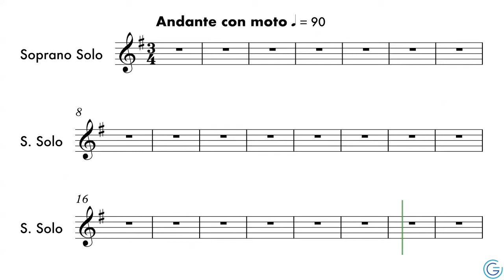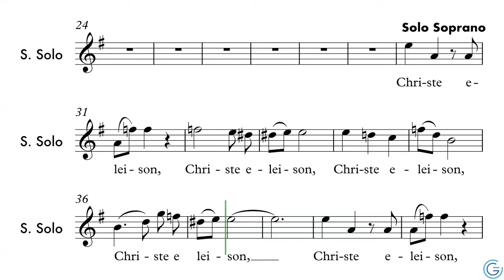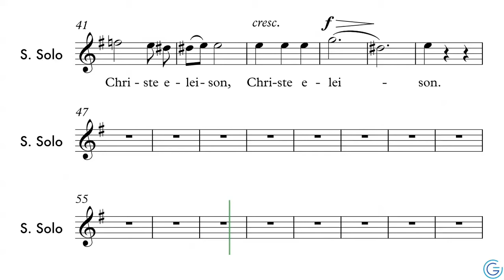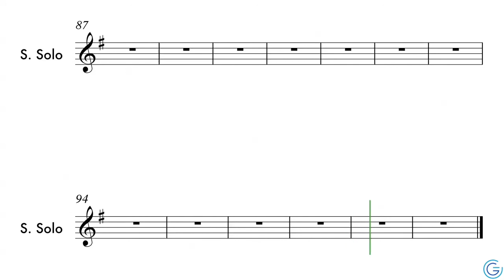Messe n°2 in G Major - Kyrie - Karaoké Soprano Solo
Musique de Franz Schubert